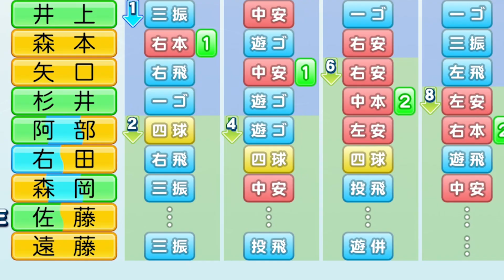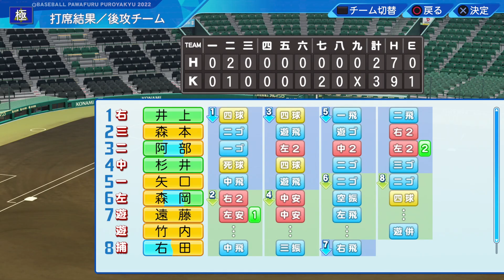左投手にだけありえない強さを発揮する男がいるんだが【新・超極高校14】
野球、極高校好きな方はぜひこちら登録お願いします！(登録無料)

【"超鬼畜版"極高校について】

大原則
【極の掟】
第一条
入部してから退部するまで監督の定めた一つの能力以外の練習を禁止する。
ただし一つの能力を限界値まで鍛えた者のみ特例として万能練習を許可する。

第二条
同学年に同じ極項目を鍛えるものが存在してはならない。

第三条
他の部員の極項目を練習することを固く禁ずる。

【極項目一覧と⇨試合時のルール】
〈投手〉
球速極
⇨速球中心

制球極(コントロール)
⇨特になし

スタミナ極
⇨特になし

変化球極
⇨変化球中心
※変化球極は全ての変化球5方向35変化量を鍛えない限り、万能練習には移行出来ない

〈野手〉
弾道極
⇨積極打法、強振多用

ミート極
⇨積極打法、ミート多用

走力極
⇨慎重打法、ミート多用

サブポジ極(ポジション極)

※特定の特殊能力がつけば指示の縛りは解放される。

強振多用、積極打法が解放される特殊能力
・パワーヒッター
・広角打法(流し限定)
・プルヒッター(ひっぱり限定)
・ラインドライブ

ミート多用、積極打法が解放される特殊能力
・アベレージヒッター
・流し打ち(流し限定)

ミート多用が解放される特殊能力
・バント○
・バント職人

【その他ルール】
・試合中のカード選択は上記記載の極項目の縛り以外は一切ありません。

・練習設備やアイテムは運営から付与されたアイテムは使用します。
パワポイントの使用は一切禁止とします。

【今回の3つの目標】
 (春 or 夏の甲子園大会に出場できれば翌年から北北海道から南下していき、 47都道府県の代表として甲子園出場を果たすこと)
・甲子園大会制覇
・春夏連覇

【最後に】
今作は超鬼畜版です。
厳しい戦いに真っ向正面から挑む野球部をお楽しみください。

(普通に勝って欲しい人は今回ごめんなさい。ロマン求めちゃいました)

UUUMMUSIC
DOVA-SYNDROME
効果音
PIXTA